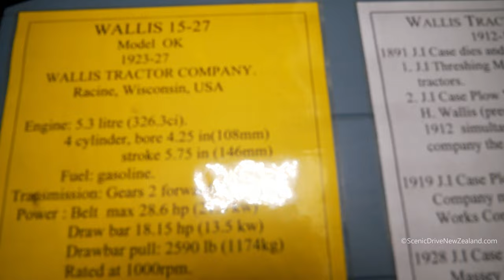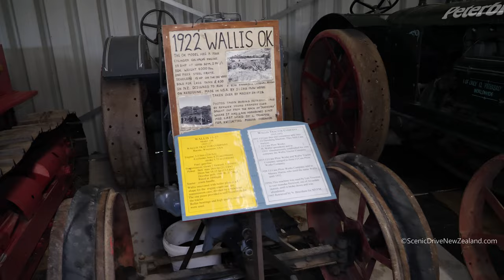Antique 1922 Wallis OK 15-27 Tractor in Blenheim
Antique 1922 Wallis OK 15-27 Tractor, seen here at the Marlborough Farming Museum, in Blenheim,  in the Marlborough Region, of New Zealand's South Island.